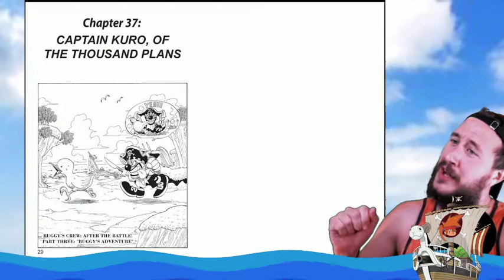One Piece: One Pieceson Reading: Ch 37!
Want to read the One Piece manga? Don't worry, I'll read all of it out loud to you! I'm caught up with the beloved Shonen Jump series One Piece, but I want you to be caught up with the manga, too! Welcome to "One Piece: One Pieceson Reading"!

This Episode: Vol 6. For whom the Bell Tolls, Chapter 37